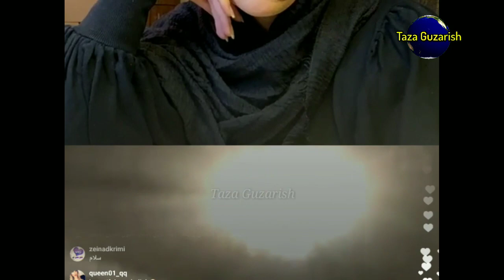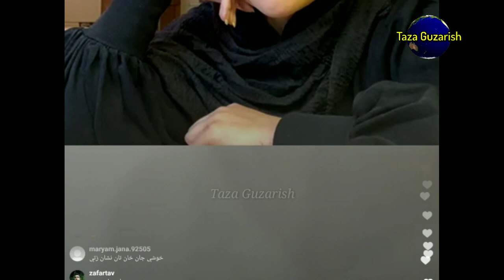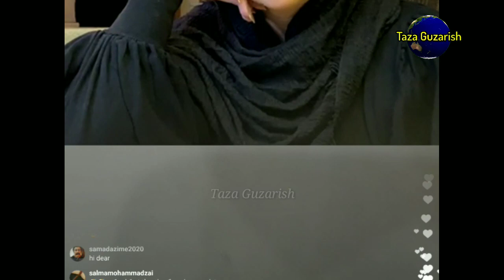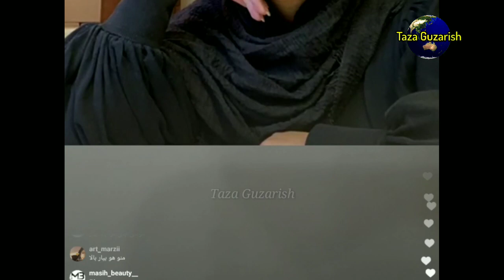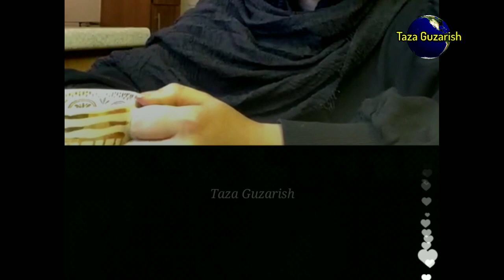چرا مردم خوشی را میگوید بد.شکل و بدر.نگ استی؟💔/ حرفهای جالب و دندا.ن شکن وی در لایف با اتفاق عجیب😲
سلام دوستان نهایت عزیز
   برای تازه ترین  و موثق ترین خبرها و واقعیت های افعانستان و جهان از منبع های معتبر، معلومات عمومی، دانستنی ها
تشکر❤😍